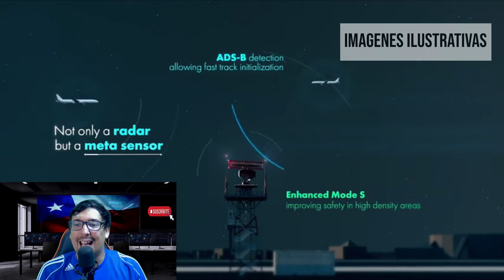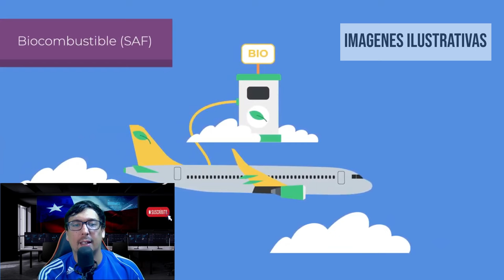CHILE lo VOLVIO HACER es NOTICIA MUNDIAL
►►► DONACIONES ◄◄◄

Primera en el mundo: inauguran en Chile estación de radar de control de tráfico aéreo 100% solar
La Dirección General de Aeronáutica Civil (DGAC) de Chile, en colaboración con Thales, ha puesto en funcionamiento la primera estación de radar de control de tráfico aéreo alimentada íntegramente por energía solar del mundo.

La estación se encuentra ubicada en el norte de Chile, específicamente en el Desierto de Atacama, a más de 3,500 metros sobre el nivel del mar, una región conocida por su alta incidencia solar.

 ►►► CONTACTO ◄◄◄
Para colaboraciones: